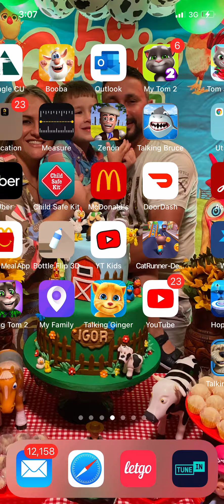January 16, 2022